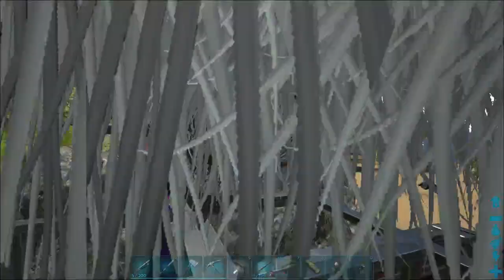Grandma Rashamane playing ARK:Ragnarok PVE S1-E23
I'm on Ragnarok PVE to take care of my animals I haven't been here for over a month. Its amazing how many are building here nothing like just the few Places on its sister PVP Ragnarok, Its really nice to see!